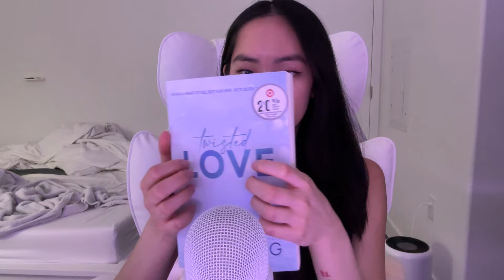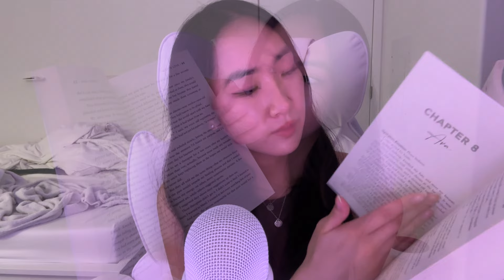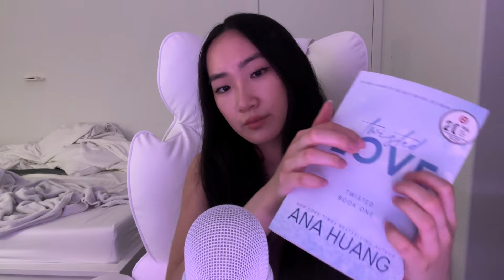ASMR tapping, scratching, page turning, rambling